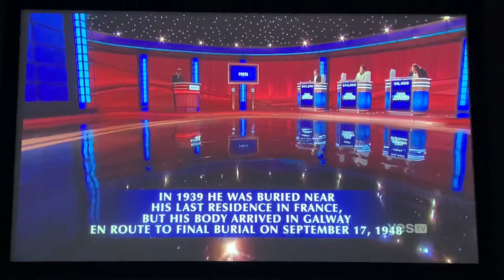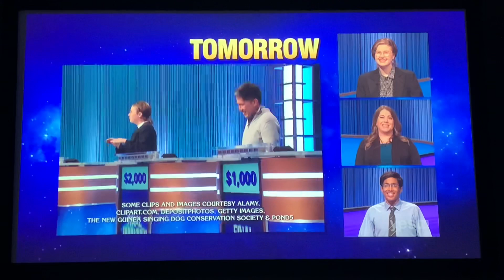Final Jeopardy, POSSIBLE TIE GAME 😳 - Mattea Roach DAY 17 (4/27/22)